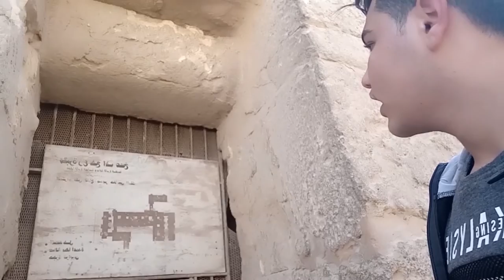vlog at the pyramid's and very funny *Part 2*